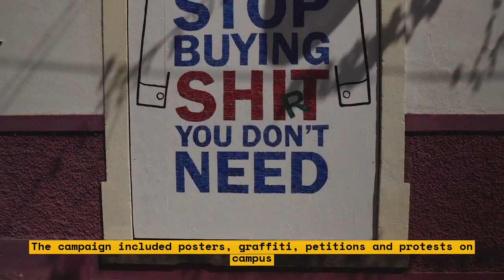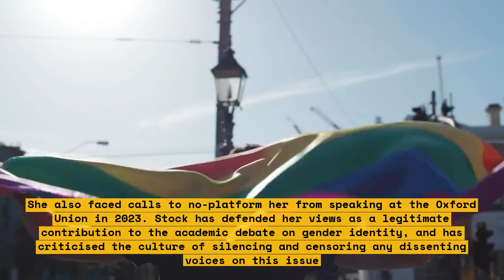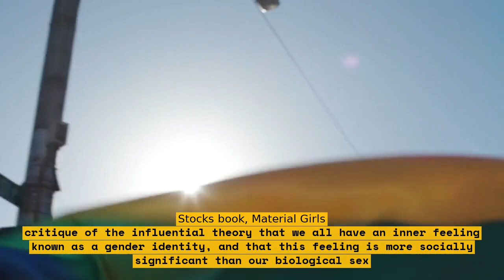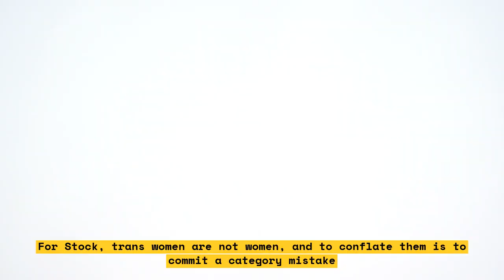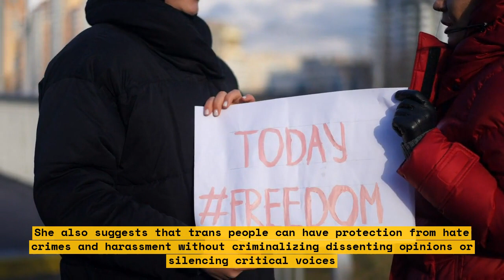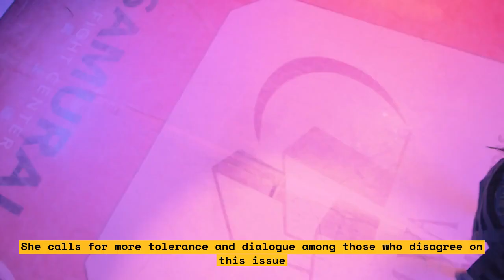How Kathleen Stock's Book Sparked a Wave of Anger and Threats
In this video, we discuss Kathleen Stock's book and the controversy it sparked. We explore the wave of anger and threats that followed the book's publication and analyze the reasons behind it. We also examine the impact of this controversy on the academic community and society at large.